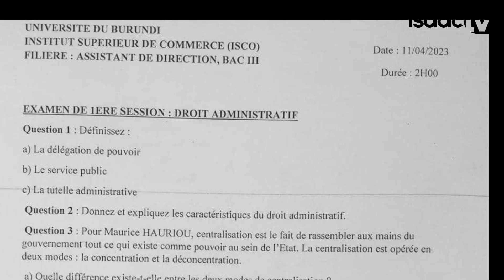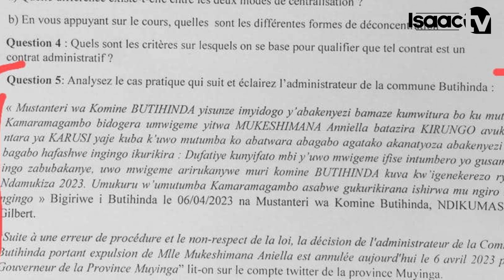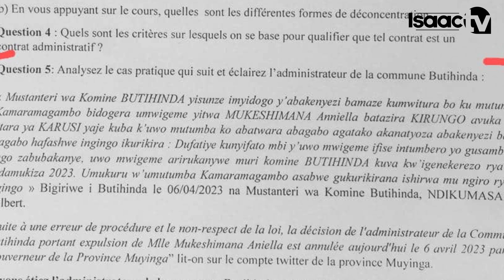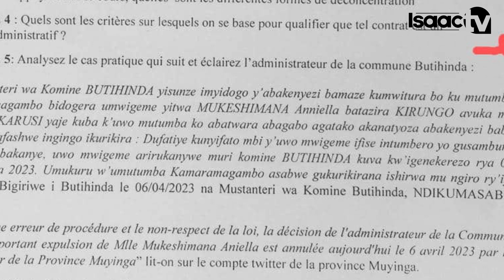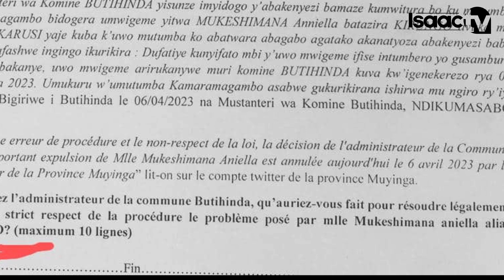Inkuru nshasha yadutse KIRUNGO ..|| Urumigwa..|| Erega kumenyekana nihatari kweli